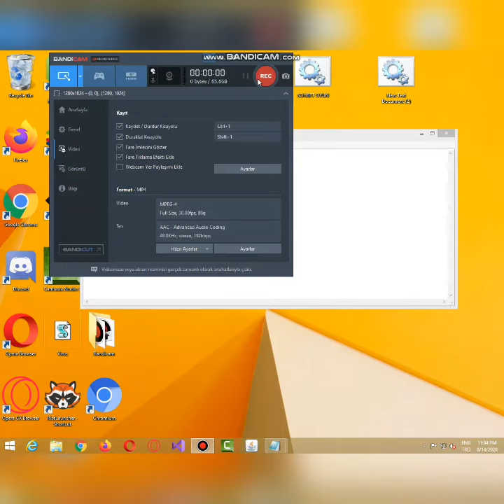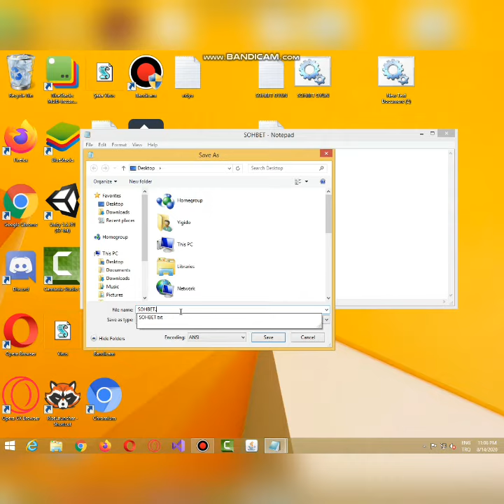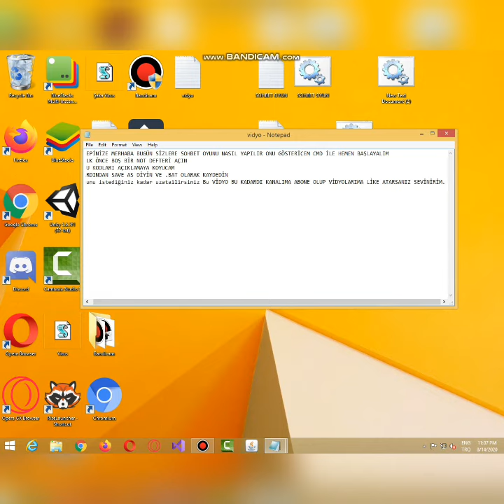Cmd ILE Sohbet Oyunu Yapmak.